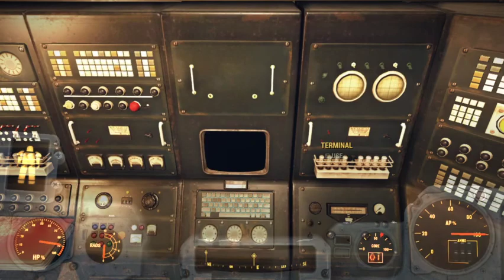Fallout 76 - Episode 25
We finished off Commander Deugerre's questline today. Still really low on ammo, though.